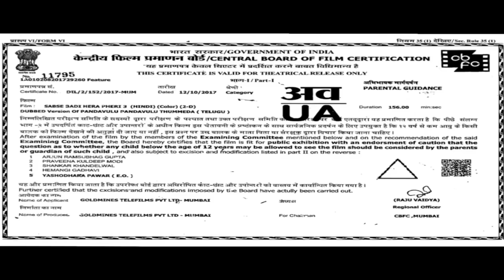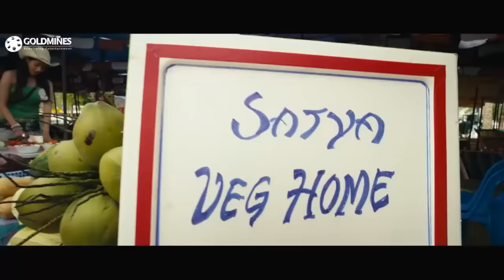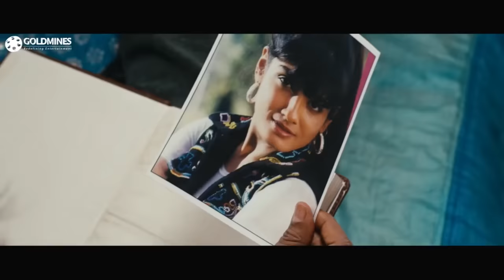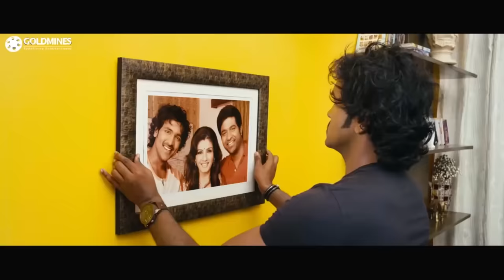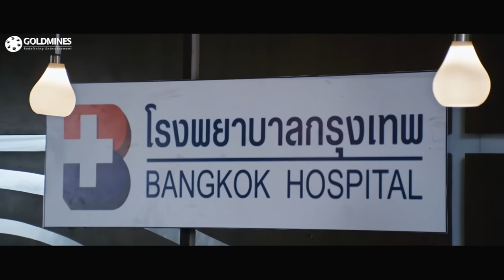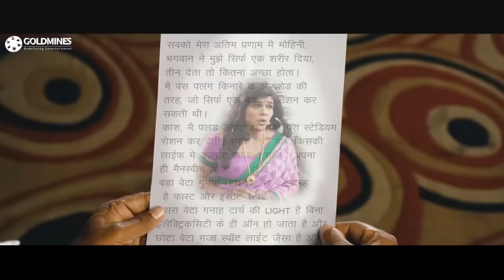Sabse Badi Hera Pheri 3 (Pandavulu Pandavulu Tummeda) Hindi Dubbed Full Movie | Vishnu Manchu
When Naidu confronts his son's rival group to end their squabbles, he encounters their mother Satya, his long lost love, separated by the twist of fate. As Honey learns the secret between Naidu and Satya, she is kidnapped by her father's arch rival Suyodhana Goud, who sees an opportunity to unwillingly ensnare her into a marriage with his son. Although these unfortunate turn of events bring Naidu, Satya and their sons together, they must devise a clever escape plan for Honey.

Movie :- Sabse Badi Hera Pheri 3 (Pandavulu Pandavulu Tummeda)
Starcast :- Vishnu Manchu, Manoj Manchu, Hansika Motwani, Pranitha Subhash, Mohan Babu, Raveena Tandon
Directed By :- Sriwass